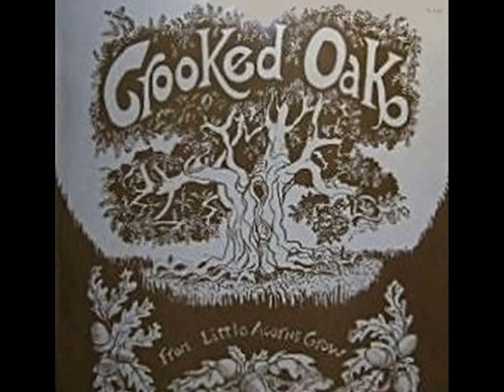Crooked Oak [UK, Folk Rock 1976] Hold The Lantern High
Album: From little acorns grow

members:
Steve Evans (guitar, mandolin, vocals)
Paul Rogley (whistle, mandolin, cittern)
Barry Walker (fiddle)
Keith Davidson (Northumbrian pipes, whistle)
Alan Green (whistle, cittern, fiddle, banjo, vocals)